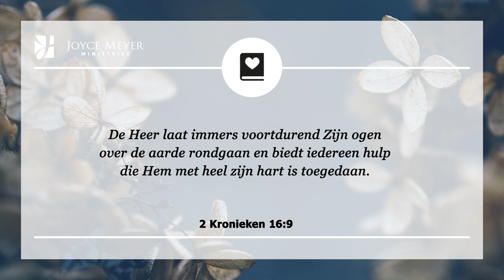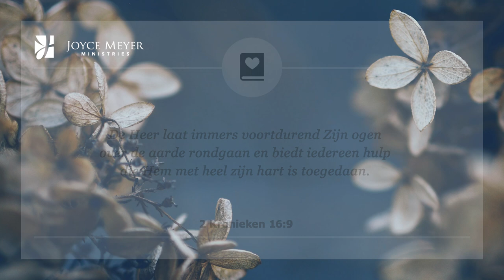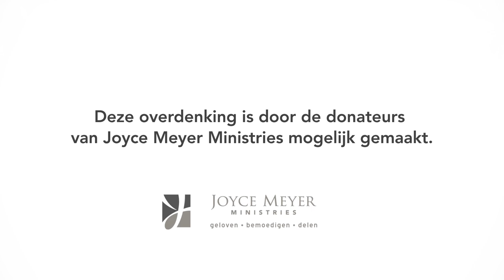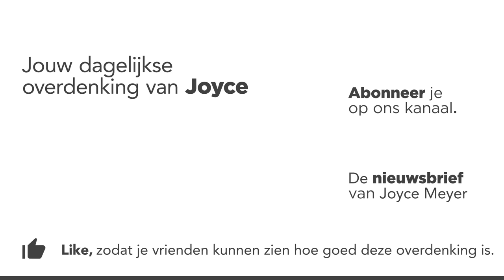Een volkomen toegewijd hart | Toewijding | Overdenking | Joyce Meyer | 5 november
De Heer heeft mij in mijn leven keer op keer eraan herinnerd dat Hij niet op zoek is naar onze perfecte prestaties, maar naar een volkomen toegewijd hart.

00:00 Dagelijkse overdenking van Joyce Meyer van 5 november
00:15 Een volkomen toegewijd hart
00:25 2 Kronieken 16;9 De Heer laat immers voortdurend Zijn ogen over de aarde rondgaan en biedt iedereen hulp die Hem met heel zijn hart is toegedaan.

00:40 Overdenking

Veel mensen denken dat God hen pas gaat gebruiken als ze op ieder vlak in hun leven volmaakt zijn. Die denkwijze weerhoudt mensen ervan dat ze zich door God laten gebruiken. Maar God gebruikt ons, ondanks ons, niet vanwege ons.

Soms “houden” mensen van je gebaseerd op je prestaties. Als je doet wat zij van je willen, dan accepteren ze je; maar als je dat niet doet, dan wijzen ze je af. Gods liefde is alleen gebaseerd op God. Hij heeft je lief en accepteert je zoals je bent.

Dit betekent niet dat we erop los moeten leven en geen heilig leven zouden moeten nastreven. Iemand wiens hart volkomen uitgaat naar God heeft altijd een eerlijk en ijverig verlangen om God in alle dingen te willen behagen, zij weten dat God hen nooit zal afwijzen vanwege hun zwakheden of fouten. Hij wil ons liefhebben en ons helpen als we zwak zijn.

Laat God je liefhebben, en geef Hem jouw liefde vanuit een volkomen toegewijd hart!

02:15 Kort gebed: Here God, ik weet dat U mij liefheeft ondanks mijn zwakheden en tekortkomingen. Ik dank U voor deze liefde en geef mijn hele hart aan U, wetende dat U mij zult gebruiken wanneer ik U met heel mijn hart volg.